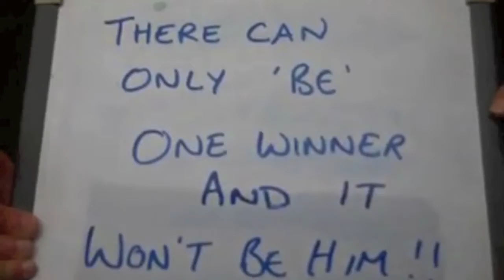Epic Noseflute battle.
Coming soon!!
WysiwygnuttyJo50   V  Dullbedsitblogger
The battle will be 3 Themed rounds Viewers Vote For a winner!
Round 1 Theme At the Movies
Any Ideas for the next Theme?